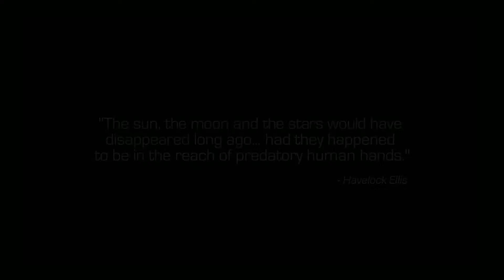Call of Duty Infinite Warfare Campaign- Rising Threat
Call of Duty Infinite Warfare Campaign mission #1, Rising Threat. Played on the Xbox Series X.